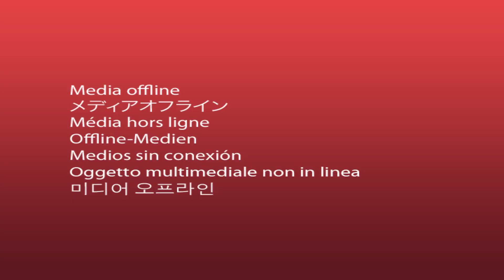Miss Świata Nastolatek leci do Las Vegas po kolejną koronę.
18-letnia Weronika Szmajdzińska ma już na swoim koncie tytuł Miss Świata Nastolatek. Nie spoczęła jednak na laurach i już pod koniec listopada leci do Las Vegas walczyć o kolejną koronę.